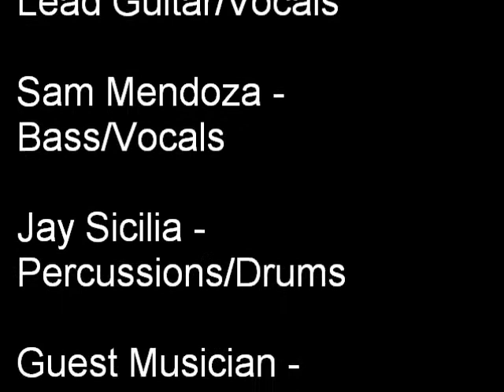SHOWDOWN at Shelton Moose Lodge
A Fun Saturday Night at Shelton Moose
Line Dancers were having tons of fun!